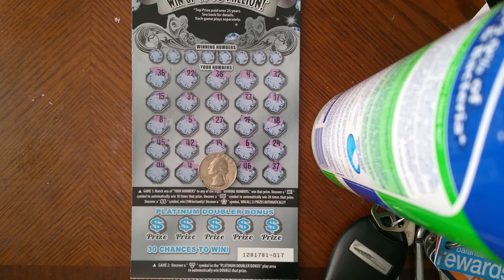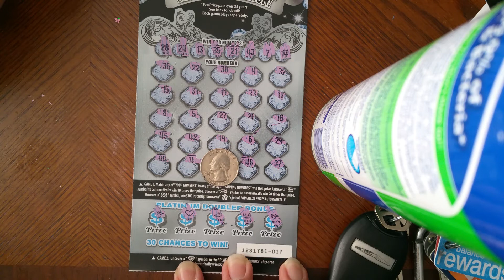5,000,000 Platinum Payout Winner!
Winner 5,000,000 Platinum Payout